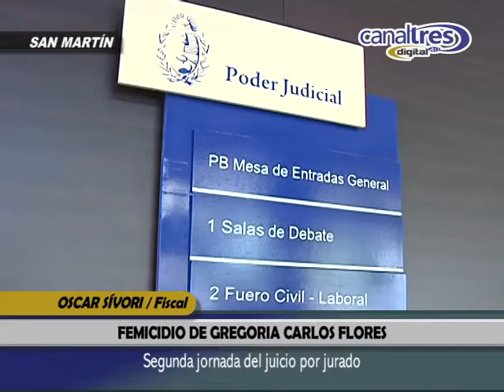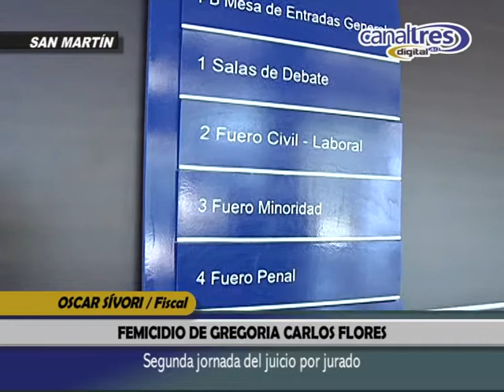OSCAR SÍVORI / SEGUNDA JORNADA DEL JUICIO POR JURADO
FEMICIDIO DE GREGORIA CARLOS FLORES